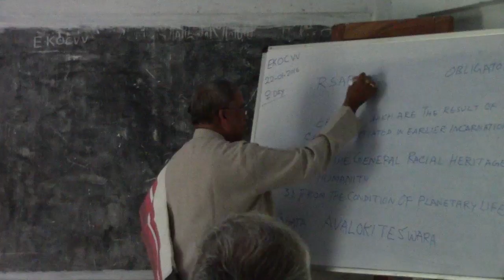Esorteric Healing - 20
European classes at Srisailam - Jan 2016